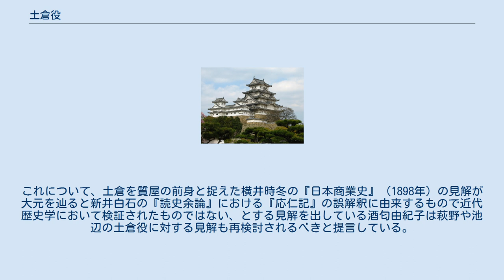土倉役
土倉役（どそうやく）とは、倉役（くらやく）とも呼ばれ、中世において京都の土倉に対して行われた課税。
特に室町幕府財政において主要な財源の1つであった。
 鎌倉時代から徴収が行われたと推定されており、特に京都の土倉は延暦寺及びその傘下であった祇園社の支配を受けていたため、両者からの徴税を度々受けた他、朝廷からも臨時徴税を受けた。
その徴税の頻繁ぶりは建武式目では土倉の保護について1条を置いているほどであった。
 室町幕府が京都の支配権を確立するにつれて朝廷の徴収代理から、財政基盤の弱かった幕府独自の土倉への課税を行うようになり、明徳4年（1393年）には「洛中辺土散在土倉并酒屋役条々」という5ヶ条からなる法令を出した。
これによって延暦寺などの有力権門の権益は否定され、朝廷などによる課税も最低限に制限された。
土倉役は土倉が抑えている質物の員数に応じて徴収されたと考えられている。
その代わりに酒屋と土倉が年間6,000貫を幕府に納める代わりに原則的にはその他の課税を免除した。
当初は幕府が直接徴収していたものの、後には有力土倉を納銭方に任じて数十軒単位ごとに土倉役を徴収させ、後には一種の請負制へと変化していった。
更に特定の納銭方に土倉役や酒屋役などの収入を一時的に預けてそこから財政的な支出をさせるという公方御倉の指定も行われるようになった。
だが、土倉役を巡る延暦寺との対立は引き続き、その後も延暦寺などが勝手に徴収を行い、幕府が禁令を出すという事態の繰り返しが100年近く経た文明年間にも繰り返されている。
更に土一揆によって徳政令が出された場合には、幕府は土倉役の徴収を停止しなければならず、幕府に欠く事の出来ない財政収入でありながら不安定さとも隣り合わせていた。
その収入額は明確ではないが、一説には当時の記録より嘉吉年間に月額200貫文が幕府に納付されていたと推定されている。
 土倉役については通説では酒屋役と同じ商業税と解されるが、明治時代の萩野由之の『日本財政史』（1889年）や池辺義象の『日本法制史』（1912年）はこれらを棟別銭と同じく建物としての土倉に掛けた臨時税であると解説している（彼らは室町時代には商業税は成立していないと解した）。
これについて、土倉を質屋の前身と捉えた横井時冬の『日本商業史』（1898年）の見解が大元を辿ると新井白石の『読史余論』における『応仁記』の誤解釈に由来するもので近代歴史学において検証されたものではない、とする見解を出している酒匂由紀子は萩野や池辺の土倉役に対する見解も再検討されるべきと提言している。